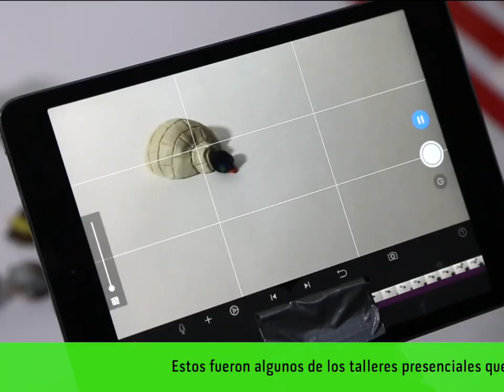Recapitulación Talleres Presenciales 2019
El Centro de Cultura Digital a través del área de educación hizo una invitación a todas y todos los interesados a participar en la convocatoria para impartir talleres presenciales durante todo el año. Se dio prioridad a propuestas innovadoras que fomenten el pensamiento crítico y creativo, el trabajo colaborativo, el interés por la experimentación con tecnologías digitales y la reducción de la brecha digital.